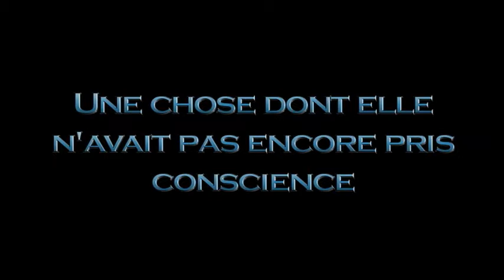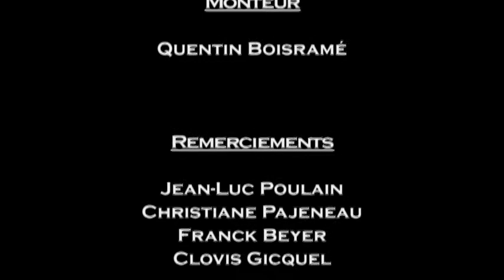The Toaster.avi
Voici une bande annonce d'un film qui n'existera sans doute jamais. Elle raconte la tragique histoire de Gisèle, une femme au foyer, pour qui la vie s'était montrée idyllique, jusqu'à ce qu'un mystérieux grille-pain pose problème!